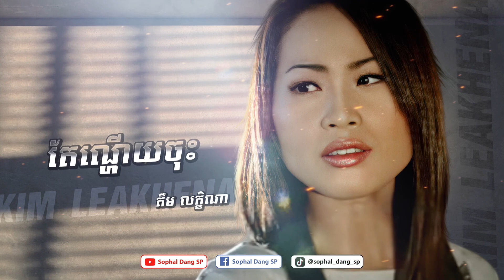តែណ្ហើយចុះ - គឹម លក្ខិណា Tae Nas Hery Chos - Kim Leakhena